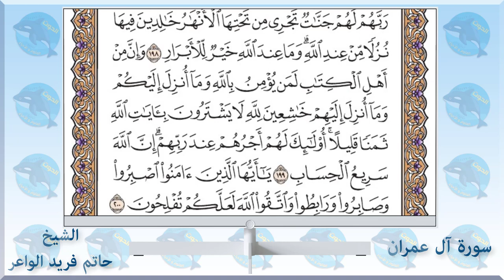003 سورة آل عمران - الشيخ حاتم فريد الواعر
الاستاذ احمد الحوت استاذ العلوم والاحياء يقدم 👇👇
سورة آل عمران - الشيخ_حاتم_فريد الواعر
امام مسجد